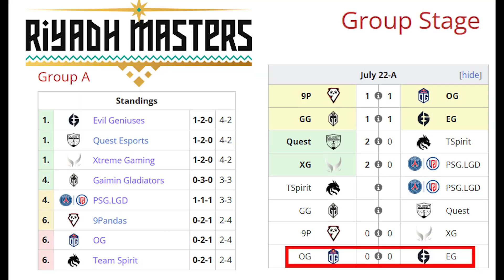🔵EG vs OG🔴 [G1/bo2]😲ERRORES que les CUESTAN la PARTIDA | RIYADH MASTER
🔵EG vs OG🔴 [G1/bo2]😲ERRORES que les CUESTA la PARTIDA | RIYADH MASTER